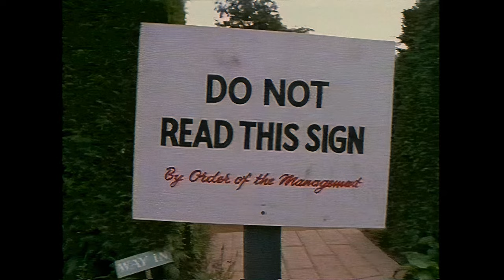Secret Garden [Official music video] - T'Pau (HD/HQ)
Secret garden, by T'Pau (1988). Music video restored, HQ audio.

Lyrics:

There's more to this feeling
Than a differing mind to anatomy
On my own
Who's going to hold me?

A burning heart lifts me up to my life
I can't run from the truth and I won't try
'Cause it wouldn't matter who you were in this world
There's nothing on earth that we can't change
But on the inside, I could never be the same
Oh-woa-oh-oh!

Come into the garden, babe
(Oh, you got to come on in!)
Come into the secret garden
(Oh-woa! Woo-hoohoohoo!)
We're changing the way we're made
And in our own eyes
We're going to move the mountain
Hey yeah!

Oh-woa-oh-oh!

So how do you see me now?
(Can you see me?)
Don't butter me up and tell me lies!
I've seen the black and the white
Coloured in your eyes

We're trapped in a cage in our own place
You can leave me
Or cover it up to ease your mind
In this confusion I can always see the light
Into the garden!

(Oh, come on in!)
(Oh-woa! Woo-hoohoohoo!)
Hey yeah!

You'll never know how it feels not to be one thing or the other
If there was a world without hypocrisy
You never know, I might just be:
Something you need
Hey yeah!

It wouldn't matter who you were in this world
Knowing yourself is so much more
Take one step forward and we'll open up the door
Into the garden!

(Oh-woa! Woo-hoohoohoo!)
We're going to move, we're going to move it
(Woo-hoohoohoo!)

(Oh-woa! Woo-hoohoohoo!)
(Hey yeah!)

(You've got to come in)
(Oh-woa!)
Move it! Move it!